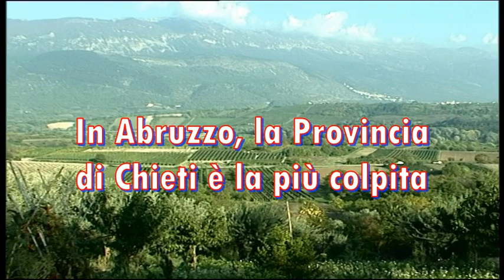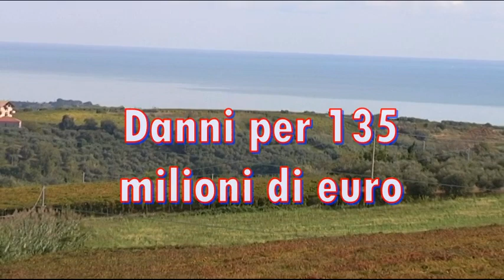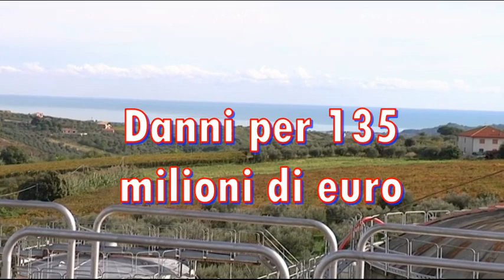Danni Peronospora - CIA Chieti Pescara: il presidente Domenico Bomba annuncia mobilitazione!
Problema Peronospora: vendemmia compromessa e aiuti della Regione insufficienti. Se non si farà qualcosa l'intera provincia di Chieti vitivinicola subirà gravi conseguenze. Disposti al dialogo, precisa il presidente Bomba, ma non esclude iniziative di protesta.
CIA Chieti Pescara si rende conto anche della necessità di potenziare i servizi di assistenza tecnica ed ha già espresso la propria posizione all'Assessore Regionale, Emanuele Imprudente.